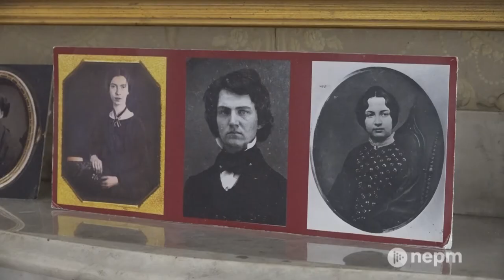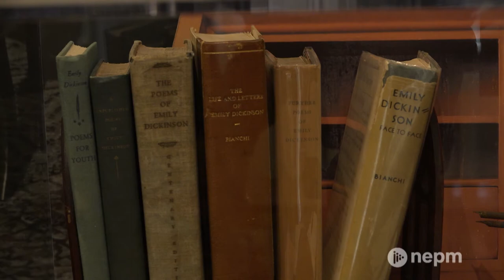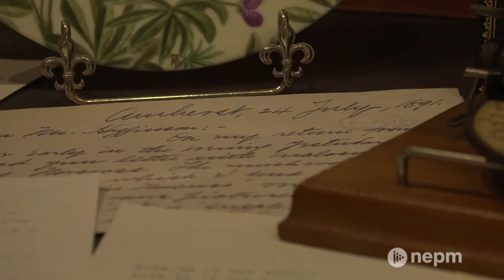Emily Dickinson Museum Restoration Project | Connecting Point | Mar. 26, 2021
For over a year, the Emily Dickinson Museum in Amherst has been closed to the public due to COVID-19. The museum will remain closed even longer to undergo a large renovation project. The goal is to not only restore the Dickinson family home but make it more historically accurate.

In our continuing celebration of Women’s History Month, Connecting Point’s Ross Lippman visited the museum to see what will change, and how the legacy of Emily Dickinson has resonated a little more during the pandemic.